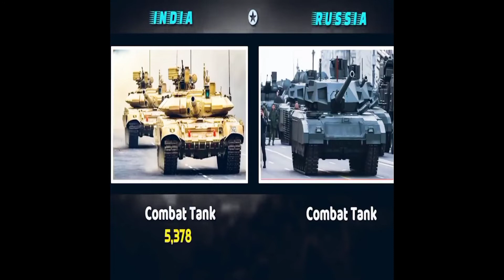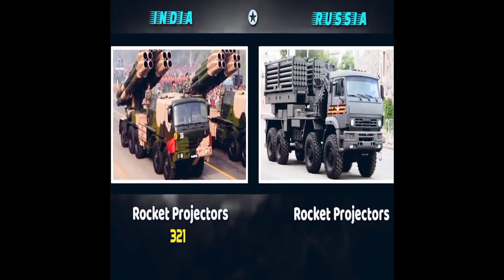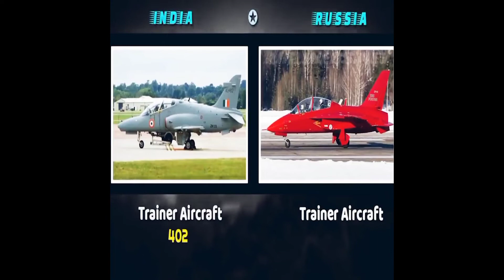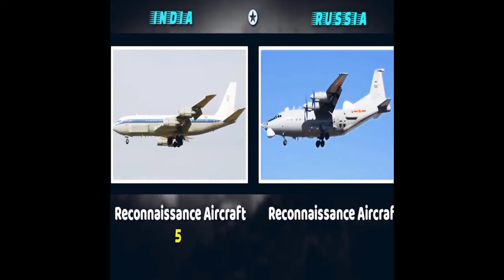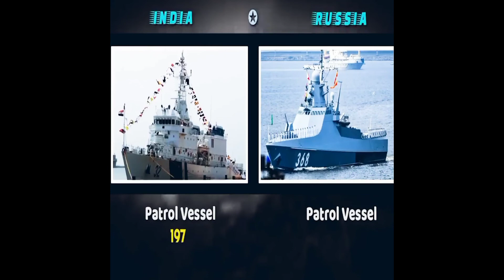India vs Russia military power 2022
In this video we’ll walk you through:
India vs Russia military power

Our channel is about united States. We cover lots of cool stuff such as information and facts.